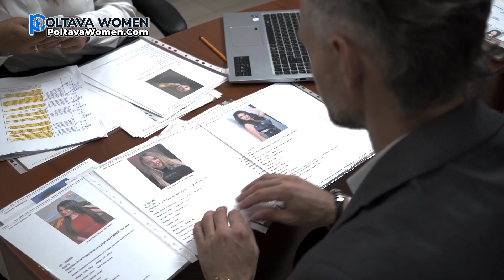Dating Ukrainian Women TODAY | How to Meet Ukraine Women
It cannot be denied how Ukrainian women are an amazing option to foreign men who want to start dating beyond borders. Even with the pandemic, as soon as things seemed manageable, foreigners did not think twice about solo travel to meet and date Ukrainian women. However, with the war in Ukraine going on, making men’s dream romantic connections come true in Poltava has become physically impossible.

Matchmaking agencies go far and beyond to make sure the romantic pursuits of foreign men and Ukraine women can continue under any circumstances. Because it remains a dangerous journey to travel to Ukraine for the sole purpose of dating Slavic women, matchmakers have current options for both parties to connect outside of Poltava in Europe or elsewhere.

Ukrainian girls seem to remain hopeful to find love amidst the war. With this, Ukraine dating agencies allow different options to help women guaranty a match such as video chats. Moreover, many Ukraine girls have sought refuge in other parts of Europe for their safety. Hence, foreign men can also take the trip to countries like Poland, Germany, or Italy to meet Ukrainian women, still with the assistance of matchmakers.

Indeed, no war can make a man stop loving and looking for love. It may be a difficult time, but the hearts of Slavic women have a lot of love to give to the person who she deems deserve it best.

Chapters:
00:00 Safely Dating Ukrainian Women
00:25 Can You Date In Ukraine?
01:00 Date Slavic Women Outside Ukraine
01:51 Other Ways To Date Ukraine Girls
03:25 Matchmaker Supports Men Dating Ukrainian Women
04:20 Date Ukrainian Women GLOBALLY